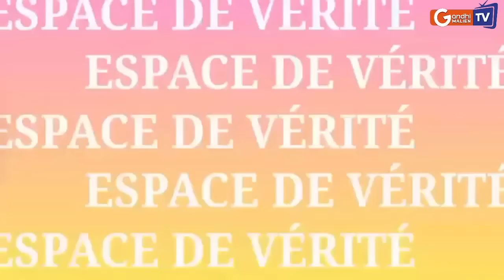Espace De Vérité: Amara Sylla décortique le Sommet Russie - Afrique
Espace De Vérité: 1- Sommet Russie
2- Affaire du Mandat d'arrêt de la CPI contre
Invité: Amara sylla juriste chercheur